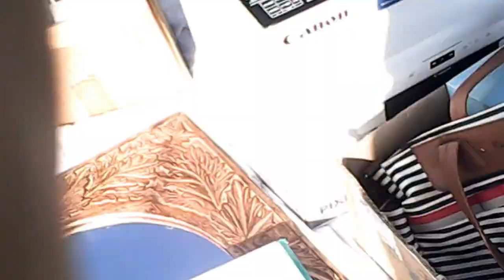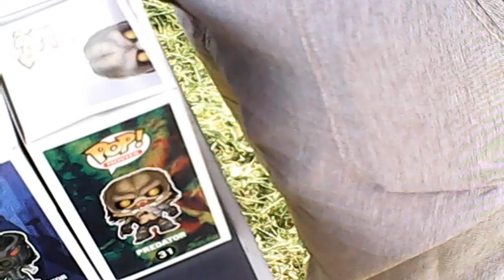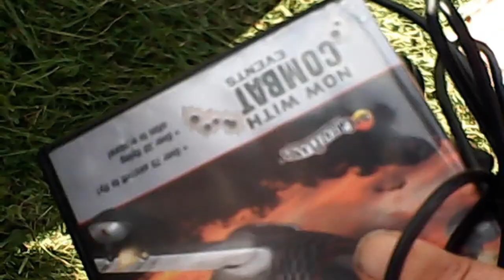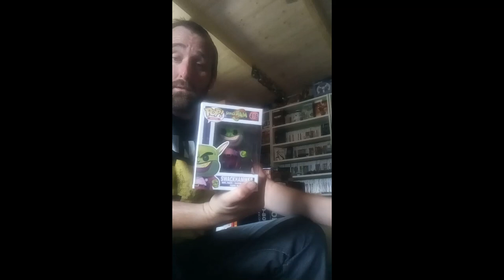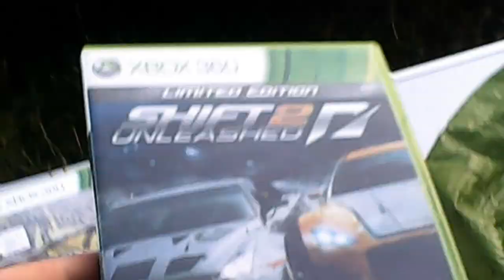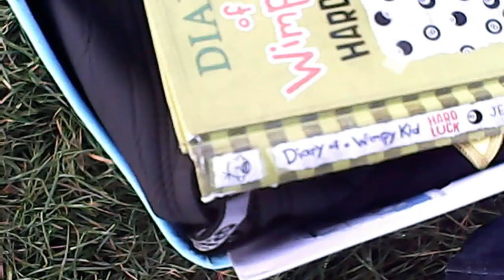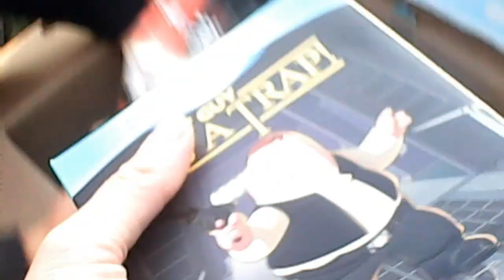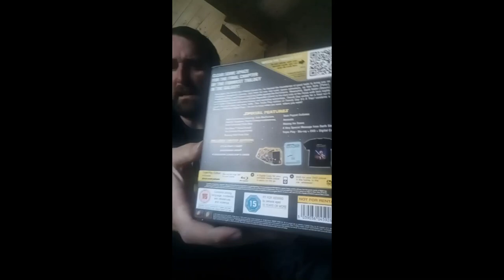car boot game hunting Ep5 retro finds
last weeks car boot with retro finds hope you enjoy it .please tell me if the vids are ok.i will be getting a go pro soon.